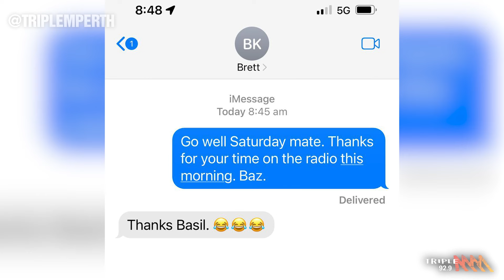Brett Kirk Addresses The Famous "Thanks Basil" Video | Triple M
Brett Kirk addressed the now famous "Thanks Basil" video from his Channel 7 boundary rounding debut on Xav, Michelle and Baz for Breakfast this morning.

Triple M brings you rock's greatest hits! This is Triple M's official channel.